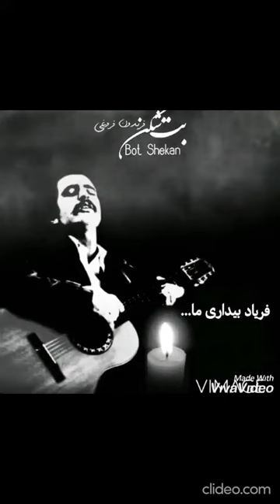صادرات آخوند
£4.99